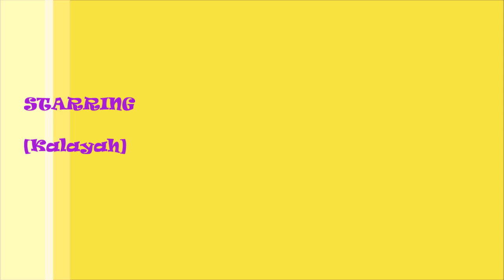Jewel Learns colors and numbers with Playdoh ❤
Hey Hearts❤
JEWEL shares her experience of Learning and Having Fun!

Other playdoh videos